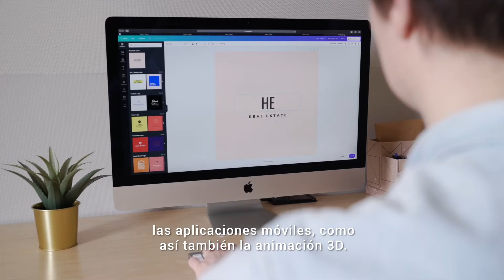💻 Estudiar DiseñoDigital 100% VIRTUAL y a distancia en la UDE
Conocé los detalles de la Licenciatura en Diseño Digital de la mano del coordinador de la carrera, Jonatan Nini.

Universidad del Este, autorizada provisionalmente por Decreto N° 1.557/08 del Poder Ejecutivo Nacional conforme a lo establecido en el artículo 64 inciso c) de la Ley N° 24.521. Títulos con validez nacional.